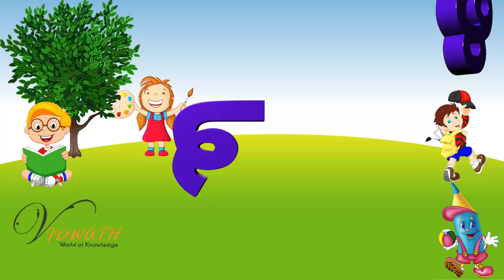Kannada 91 to 100 NUMBERS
Animated video on maths numbers 91 to 100